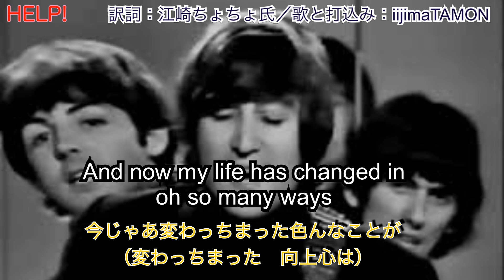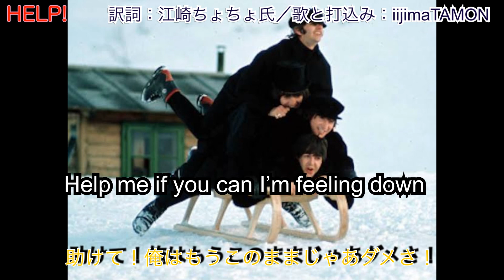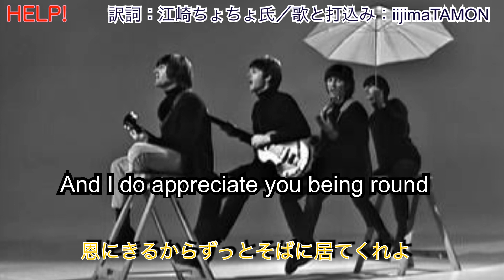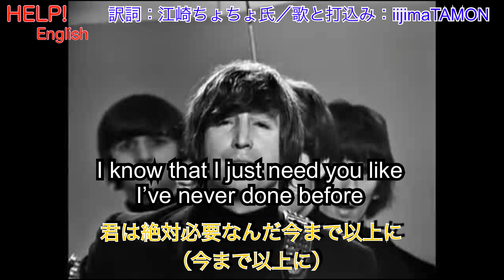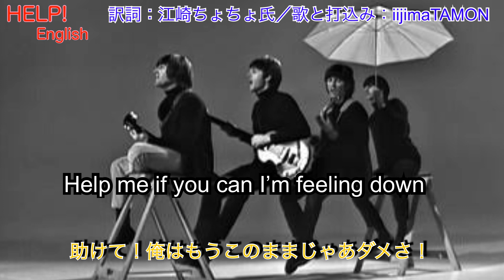HELP!（英語バージョン付き）／和訳でひとりビートルズ Beatles in Japanese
ほぼ全面リメイクしました
楽器はすべて打ち込みです